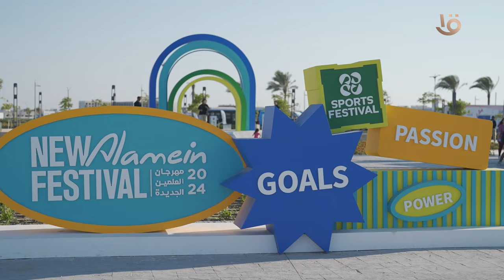الرئيس عبد الفتاح السيسي يصطحب الشيخ محمد بن زايد في زيارة لمدينة العلمين الجديدة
الرئيس عبد الفتاح السيسي يصطحب الشيخ محمد بن زايد في زيارة لمدينة العلمين الجديدة#مهرجان_العلمين_الجديدة